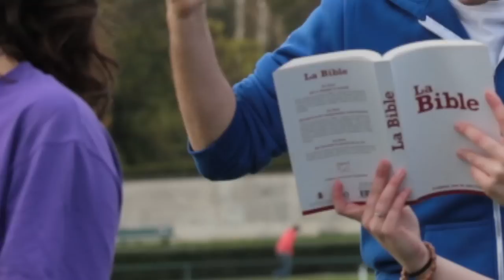Catho style [official Spi parody of Psy Gangnam Style]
Voici "LA" nouvelle parodie du Gangnam Style! Que tu sois tradi' ou charismatique, classique ou enthousiaste, grenouille de bénitier ou électron libre, super croyant ou en phase d'interrogation intense, toi aussi tu as certainement du style...le Catho Style!!

This is THE new parody of the Gangnam Style! Whether you are conservative or charismatic, classical or enthusiastic, a holy Joe or a maverick, a strong believer or somebody asking themselves a bunch of questions, you probably do have style too... the Catholic Style!!